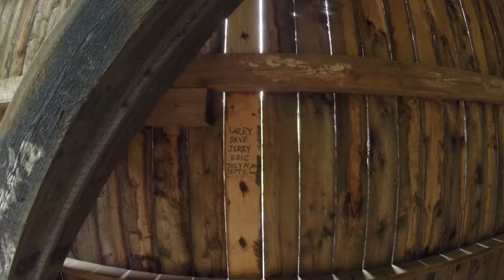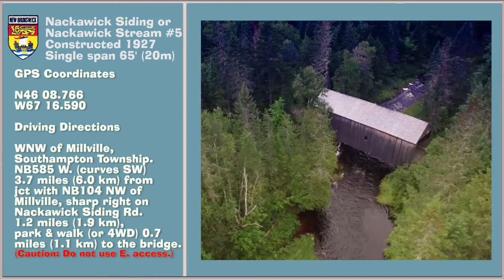Covered Bridge N.B. - York county galary of Nackawick or Nackawick Stream #5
Picture gallery of the  covered bridge known as Nackawick Siding or Nackawick Stream #5